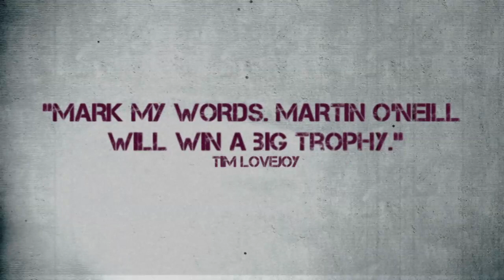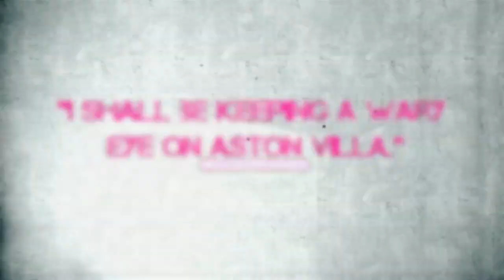Aston Villa trailer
Aston Villa 'Action Villa' Trailer